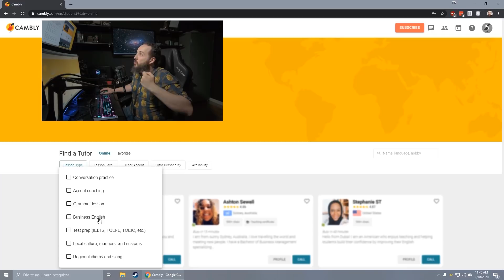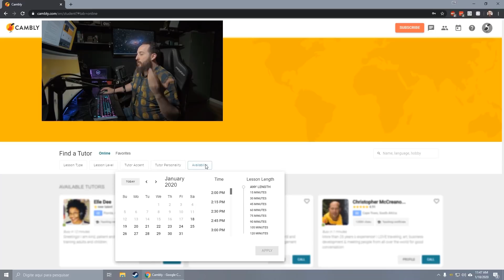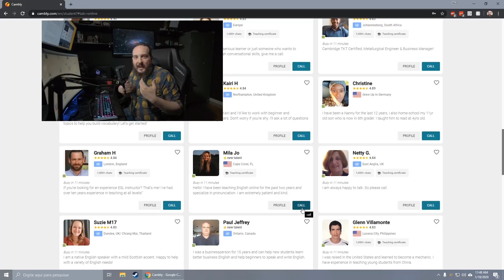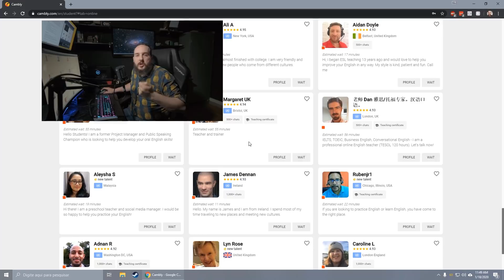Os Irmãos Marx - A Invenção da Comédia Falada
Apoie o Fazendo Nerdice!